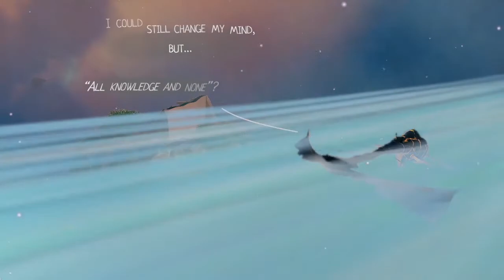Heaven's Vault - Part 9: Off the Beaten Wire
Heaven's Vault is not your usual linear adventure game. Progress through the game in any order you choose - the game's fully adaptive narrative remembers every choice you make, every discovery and every action you take, influencing what happens next. Meet a diverse cast of characters who remember everything you say, and who's attitude to you will change with how you act. Some are friendly, some are cautious, and some are out to trick you.